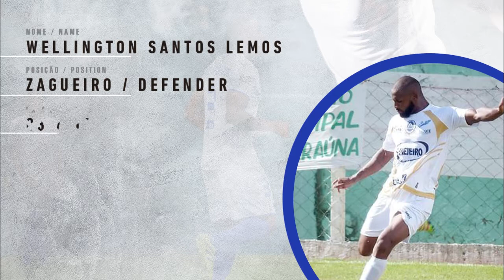Welligton Lemos - Zagueiro | Defender